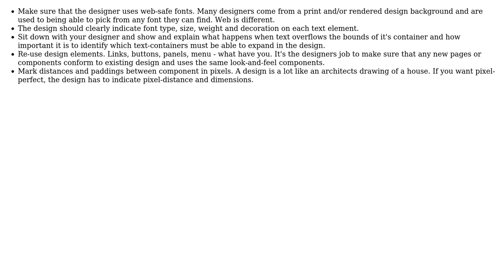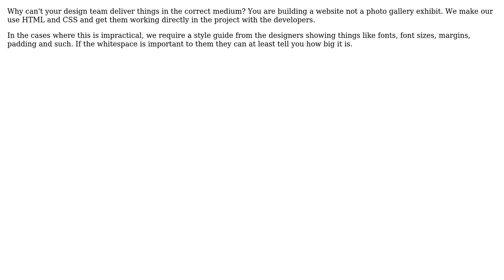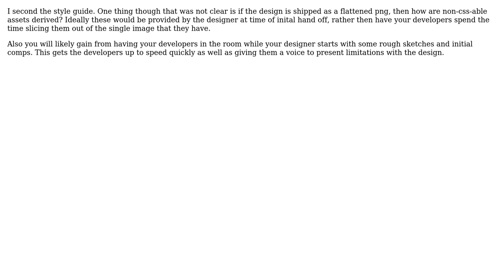Software Engineering: How to improve designer and developer work flow? (7 Solutions!!)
Software Engineering: How to improve designer and developer work flow?

With thanks & praise to God, and with thanks to the many people who have made this project possible! | Content (except music & images) licensed under CC BY-SA | Music | Images & others | With thanks to user Wyatt Barnett user pap user notbenh user mbdev user Matthew Rapati user edthethird user devric user Ben DeMott and the Stack Exchange Network Trademarks are property of their respective owners. You are responsible for your own actions.